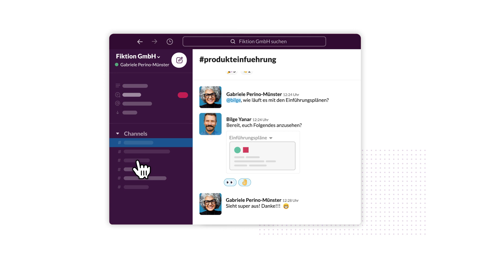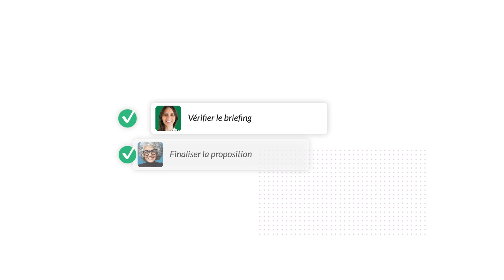Channels in Slack | Entdecke eine neue Arbeitweise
Entdecke eine komplett neue Arbeitsweise, mit Channels in Slack. Erfahre, wie ihr (du und dein Team) Channels verwenden könnt, um Ideen zu teilen, Entscheidungen zu treffen und die Arbeit voranzutreiben – und jeder ist auf demselben Stand.